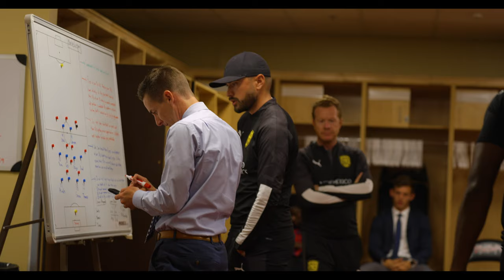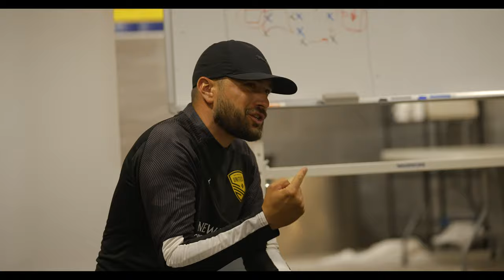Meet Coach Zach Prince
Many know Zach as the 1st Assistant Coach, some know him as one of the biggest proponents in launching our Academy, and the OGs remember his contributions to the championship team in Charleston. For Zach, it's not about where he's been, it's about where he is now, and how to push this team and himself even further.